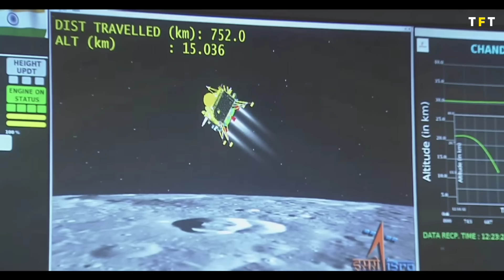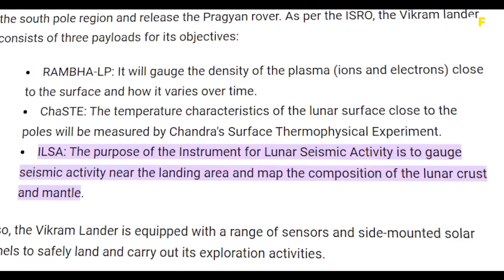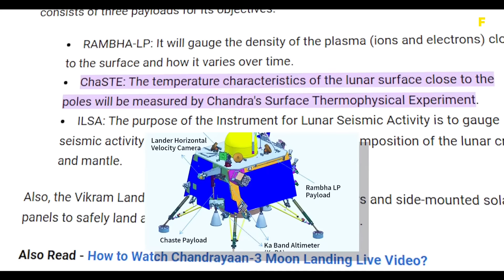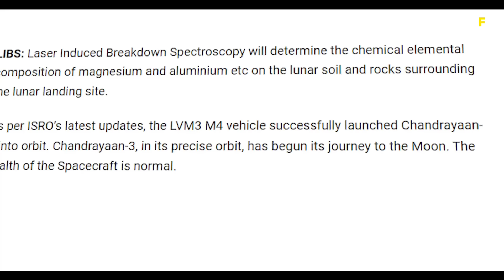Chandrayan-3 నుంచి సరికొత్త అప్డేట్ వచ్చింది | Chandrayan-3 Sent Creepy Photos Of Moon | Chandrayan3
🔺Credits :- pixabay, pixels and other owners
For any brand promotions 📢📢

Here you can see all Amazing and mind blowing facts in Telugu only🙂.

This channel or this content didnot encourage any violence or age restriction content against youtube community guidelines.

🚫COPYRIGHT ANNOUNCEMENT 🚫
 If you believe any part of this content belongs to you (as a musician, label, image distributor, or artist), kindly send us a personal message, and we'll promptly remove it within 24 hours. Please refrain from flagging the channel!"

                                                ~ Team T Facts Telugu